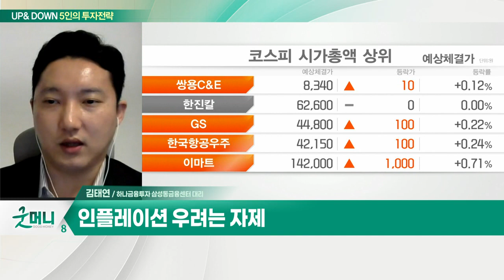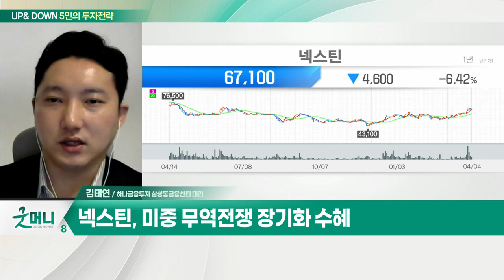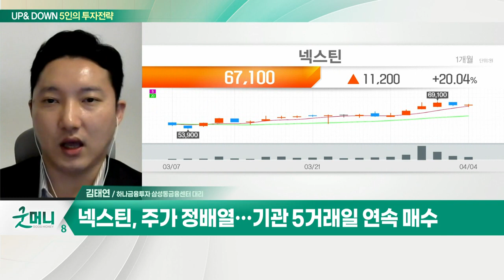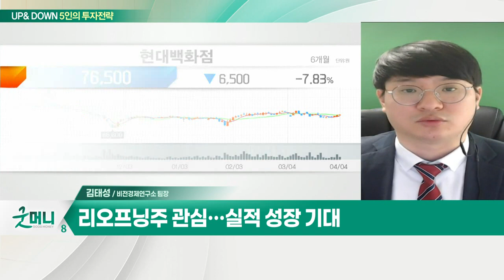넥스틴... 박스권 갇힌 코스피 / 현대백화점... 4월, 박스피 벗고 오를까_UP&DOWN 5인의 투자 전략 (20220405)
Q. 박스권 갇힌 코스피, 언제 벗어날까?
- 증시, 2월부터 현재까지 박스권 지속
- 인플레이션 우려는 자제

- 미중 무역전쟁 장기화 수혜
- 올해 수주 활동 본격화 기대
- 주가 정배열… 기관 5거래일 연속 매수

Q. 4월, 박스피 벗고 오를까… 체크포인트는?
- 환율 하향 안정화 여부 주목
- 삼성전자·SK하이닉스 바닥 확인 중요
- 리오프닝주 관심… 실적 성장 기대
- 현대백화점, 분기 실적 견고… 외형 성장 기대